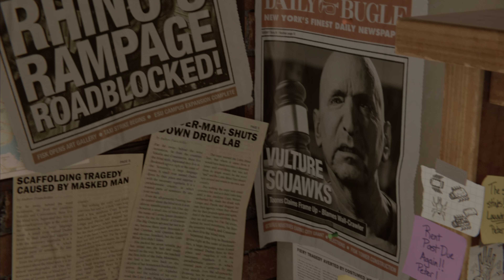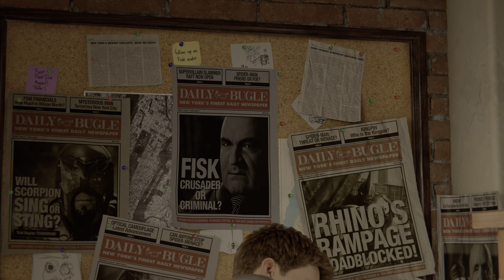Marvel's Spider-Man Remastered: Playthrough: Part 1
This Was Recorded In a New Game+ Save File So If  There Is Any Changes To Cut scenes That's Probably Why

If You Would Like To Support Me The Best Way To Do That Is Subscribe And Leave A Like And That Way You Can Keep Up To Date With My Content

A Small Bit About The Channel.
This Channel Is a Gaming Channel that focuses on WWE Games, I Also Play Other Games On The Channel Ranging From New Releases To Old Games (Depending What Im In The Mood For.)

I Take Part In An F1 League CGRL Which I Will Post My Highlights Here But To Watch The Full Races I Would Like To Thank The Owners Of The League For Letting Me Take Part Even Though I'm Not That Good At The Game

If Your Reading At This Point Thanks